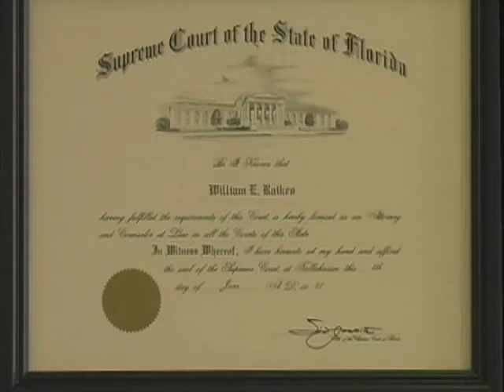Fort Pierce, FL Personal Injury Attorney - William E. Raikes III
Since 1981, the Law Firm of William E. Raikes III has served Fort Pierce clients who have sustained personal injuries, faced family law disputes or wanted to create an effective estate plan. Having started his career in Tennessee in 1977, William Raikes has more than 35 years of experience and a steadfast commitment to his clients, building the cornerstone of his law firm.